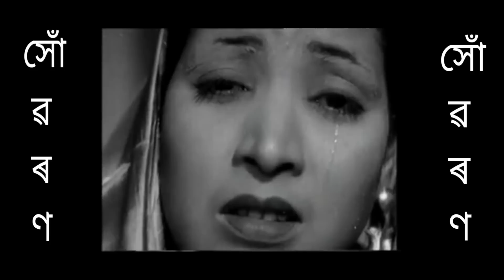মঞ্জুলা বৰুৱা। জনা-নজনা বহু কথা। Munin Barua।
অভিনেত্ৰী মঞ্জুলা বৰুৱা সৈতে অতীত সোঁৱৰণ। Munin Barua। Manjula Barua।

Manjula Barua is one of most popular actress 70s Assamese movie. She worked for blockbuster movies such as- Kaziranagar Kahini , Upaja Xunar Mati, Bowari, Sewali  Xunmoina, Joubane Amoni  Kare, Hiya Diya Niya, Rong, Dinabandhu, Raamdedheu,

She worked for an Assamese seires- Boidehi
Munin Barua is one the most successful film maker from Assam. He gave most blockbuster movies for Assamese Movie industry.

Video credit
Hemanta Gogoir Botora